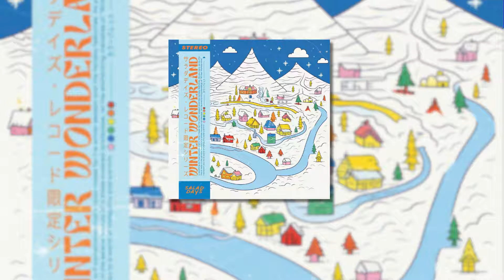One Late Night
lst drm - One Late Night

released via Salad Days Records